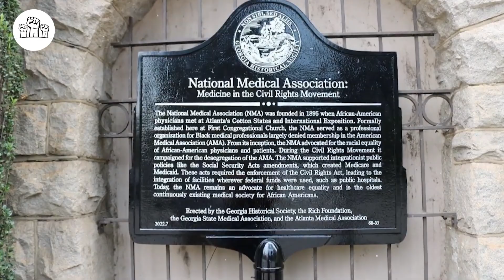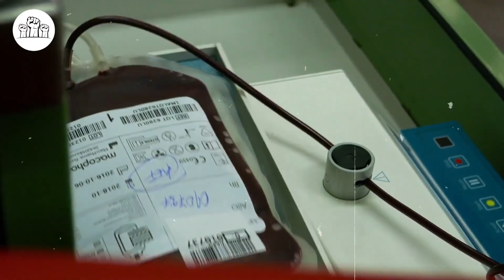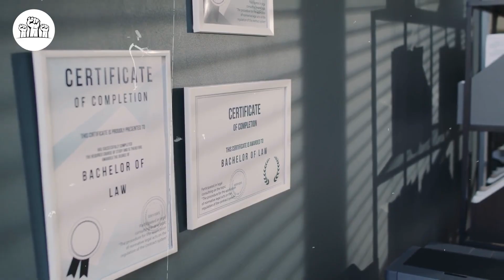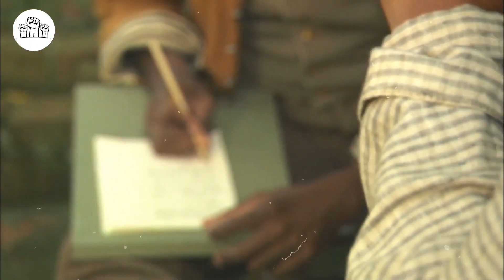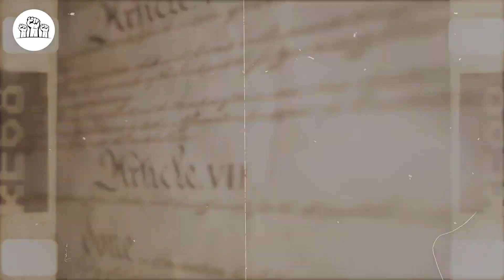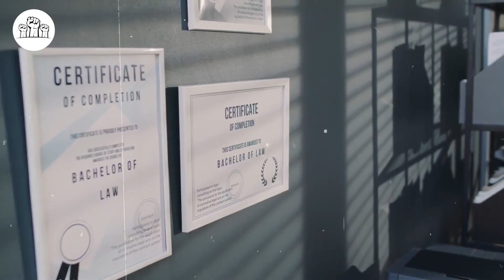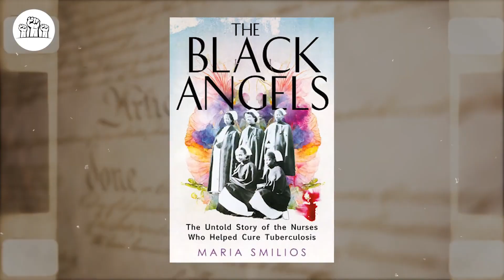10 Black American Pioneers Who Changed Healthcare